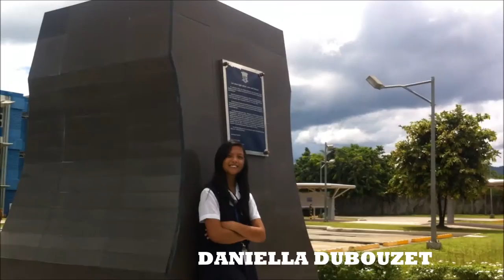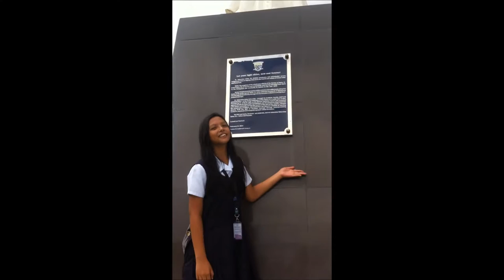TRAVELOGUE IN FATHER SATURNINO URIOS UNIVERSITY